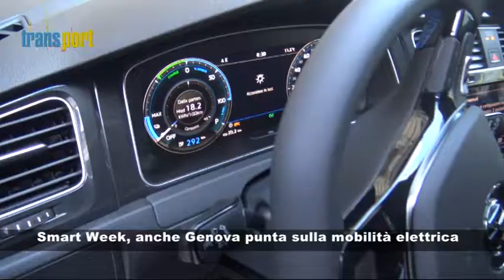Smart Week, anche Genova punta sulla mobilità elettrica